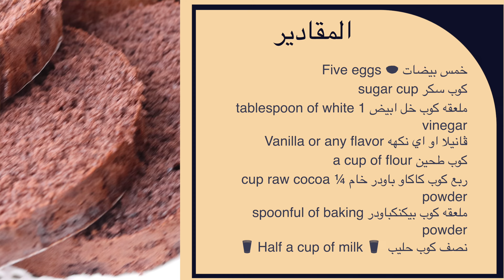وصفة كيكه اسفنجيه بالشوكولاته بدون محسن / وصفة كيكة بسيطة